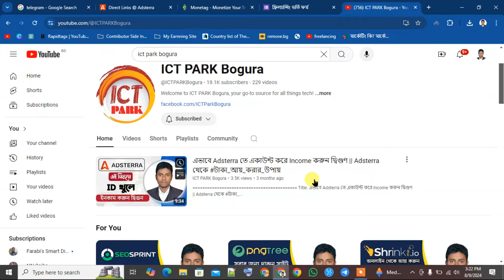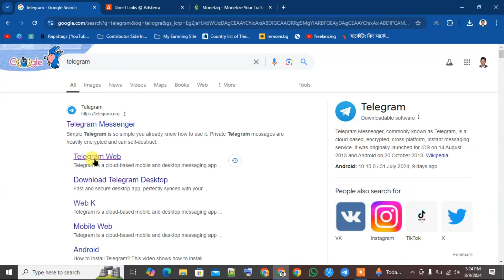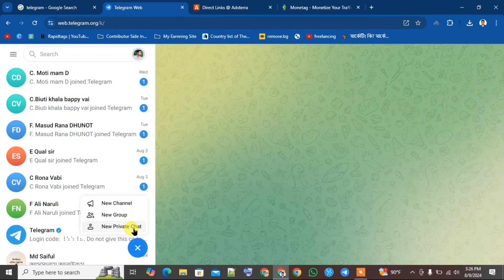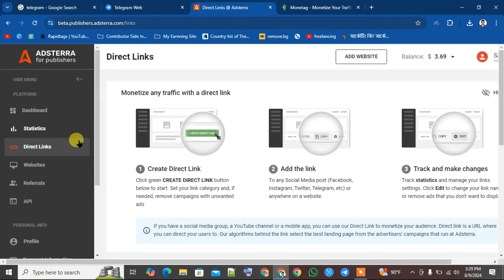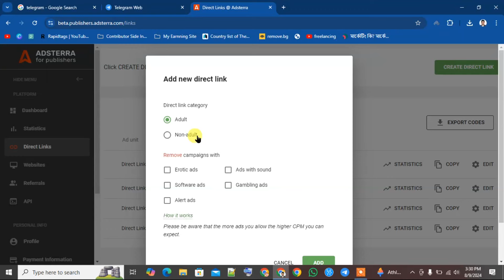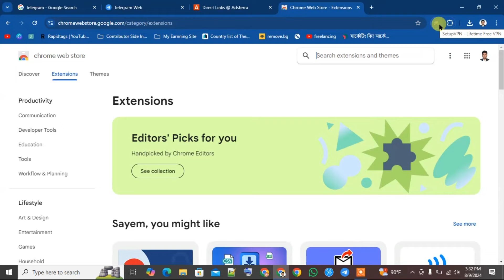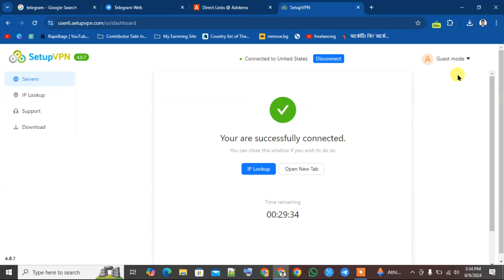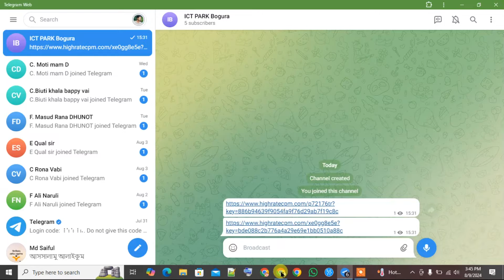টেলিগ্রাম চ্যানেল বানিয়ে ইনকাম করার উপায় || How to Make Money with Telegram & Adsterra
Title: টেলিগ্রাম চ্যানেল বানিয়ে ইনকাম করার উপায় || How to Make Money with Telegram & Adsterra

🗺 পেইড ফ্রিল্যান্সিং কোর্সে ভর্তি সম্পন্ন করতে ফর্মটি পূরণ করুন-

ভিডিও সম্পর্কিত লিংকঃ
🗺 Tools সমূহ পেতে আমাদের ওয়েবসাইটে আসুনঃ
ICT PARK আপনার তথ্য ও যোগাযোগ প্রযুক্তি বিষয়ক  যে কোন সমস্যার সহজ সমাধান এখানেই, ধারাবাহিক ভাবে বিভিন্ন সমস্যা সমাধান করার লক্ষে আপনার পাশে আছে আইসিটি পার্ক ।